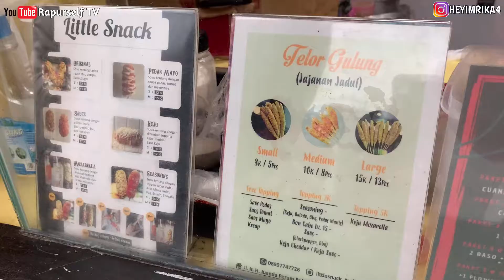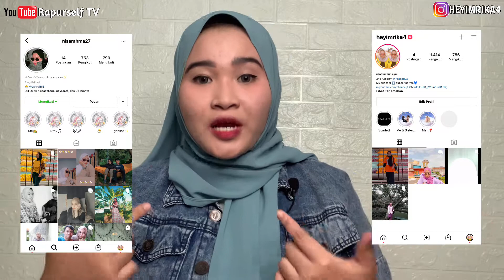Cerah Seketika Pakai Bodycare dari Scarlett Whitening❤️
Nah kali ini aku bikin video nya bareng temen deket aju nih, karena dia ga percaya sm kulit tubuh aku yang makin hari makin cerah, dan yaudah deh aku suruh dia yang coba dan hasilnya bener bener bikin kaget dong😍 langsung cuss tonton videonya yaa💜

So.. Keep on watching ya guys🖤

Record : Iphone Xs Max
Editing Video : Kinemaster
Editing Thumbnails : PixelLab, Picsart
Gear : Tripod gorilla mini, Tripod 2m, Ringlight

Note : "MAAF YA GUYS KALO MASIH BELIBET AKU NGOMONGNYA, KARENA AKU MASIH TAHAP PEMBELAJARAN 🙏"